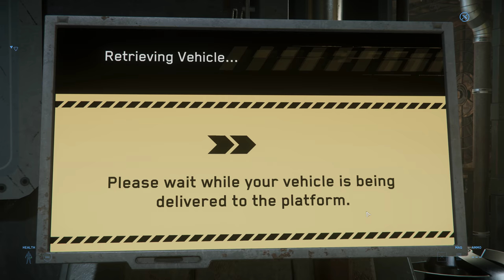star citizen 3.2 Pepper's 600i bugs and Levski circuit practice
Pepper's Plans for 3.2 Live Streaming (Exploring and trading in the 600i)

Role Play,
Navigator, Turret Op,  Captain, Pilot, Engineer, Freight transport,  CoPilot ,  Security, Scanner Op, Radar Op, Vehicle Op

4 Crew members needed for the 600i,                                                                                                                                                                                                                                                                                                                          Pilot = Copilot  +  Navigator                                                      = 1000 aUEC CRedits Per hour
Copilot = Navigator + Security + Scanner Op + Radar Op = 700 aUEC Credits Per hour Vehicle Op = Engineer + Security = 500 aUEC Credits Per hour Captain + Freight transport + Navigator + Pilot + Security = 1500 aUEC Credits Per hour Extras Bonus missions completed = 50
                                                          Pirate                                   = 50 aUCE Per kill
Equipment needed
Clothing   casual wear, space wear,                                   yes
nox,rover,cyclone                                                                   yes
1,000,000 aUEC for a good start to pay crew                   yes
Voice attack for specific keyboard functions                   yes
Crew will be paid per hour at Port Olisar at the end        yes

Today Pepper and Littlemissuk will be patrolling port olisar as  plain clothes security officers
they will both earn 5000 aUEC between them they will be paid in advance so they can  buy clothing and other essentials to start in the verse, they are only allowed to observe and report any suspicious characters if need be to head of security of port olisar